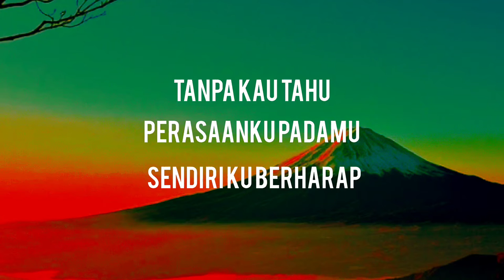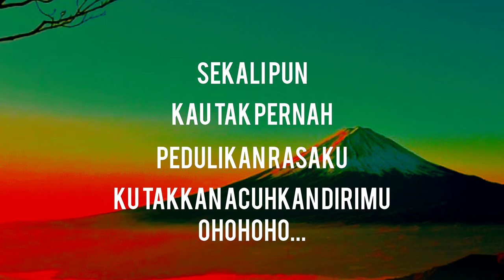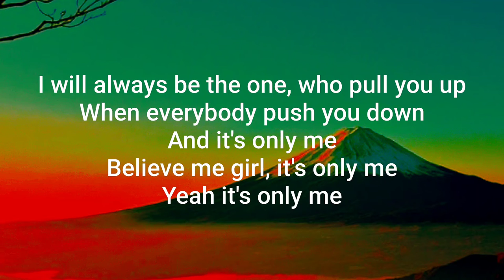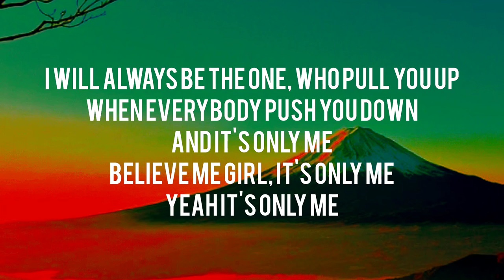ITS ONLY ME - KALEB J (lirik&cover) lagu viral tiktok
ITS ONLY ME - KALEB J